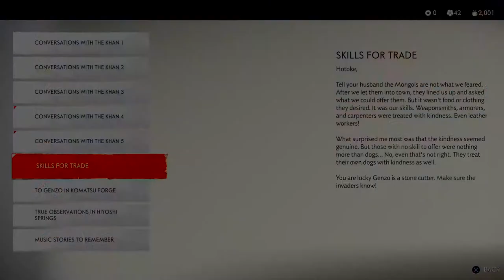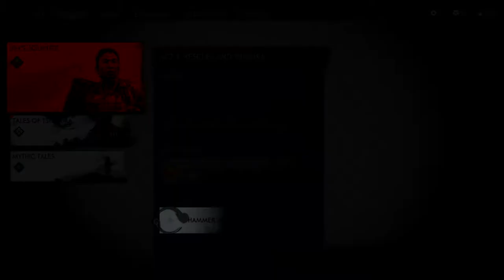Ghost of Tsushima - Playthrough Part 06: Been awhile since I enjoyed grinding.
Ghost of Tsushima - Playthrough Part 06: Been awhile since I enjoyed grinding this much.

I'm using PlayStation 4's own recording engine and stiching back the video block by block due to the 60 minutes limitation.